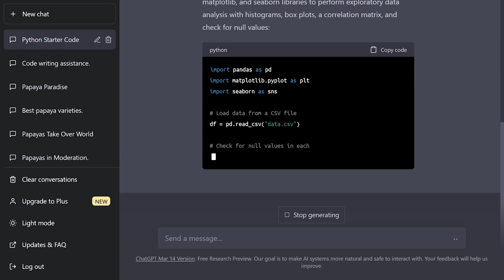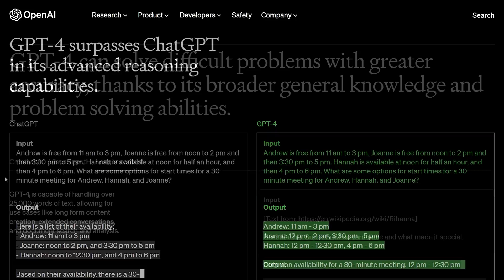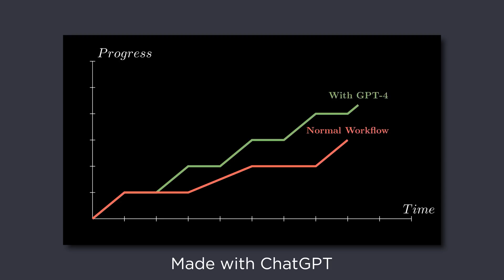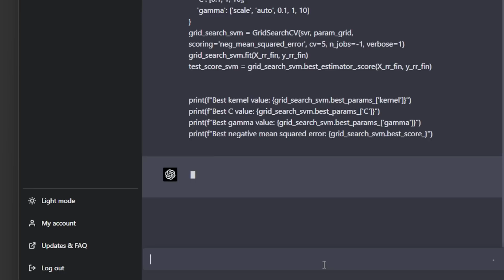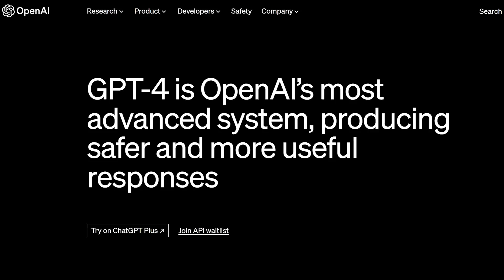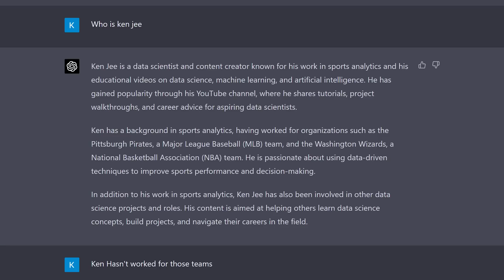I'll Never Code the Same Again... (GPT-4 is OP)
I'll never code the same again. After GPT-4 came out, the way I work has fundamentally changed. With this change comes good and bad. The good news is that I'm saving 4-5 hours a week with chat GPT. The bad news is that I may forget how to code all together.

0:00 Intro
1:12 The Cold Start Problem
2:53 Conversational Coding
4:59 Chat GPT like a Function
6:26 GPT-4 vs Previous Versions